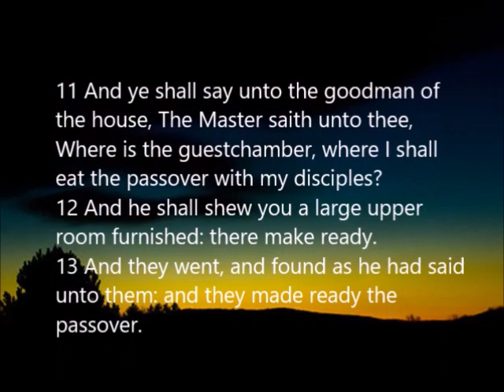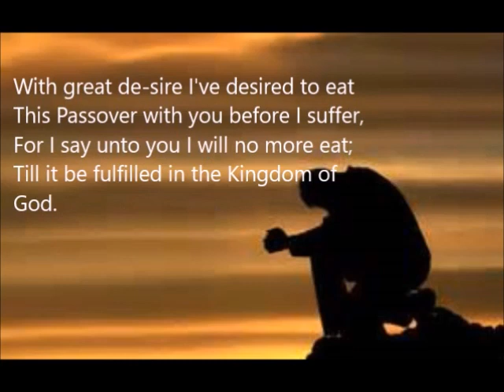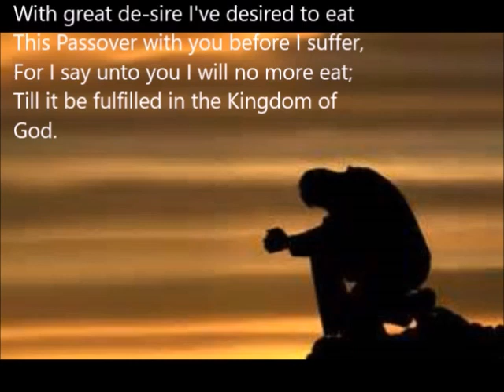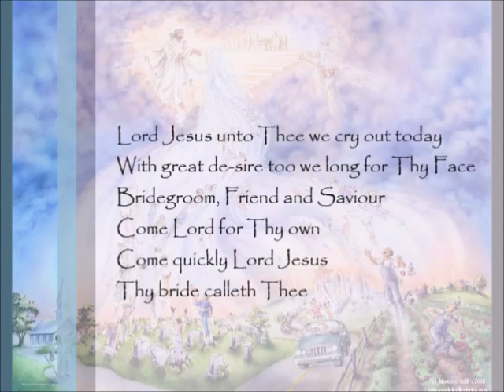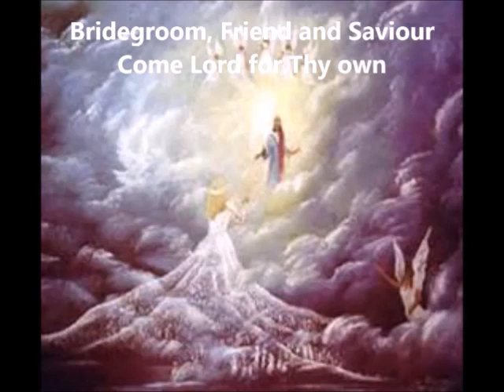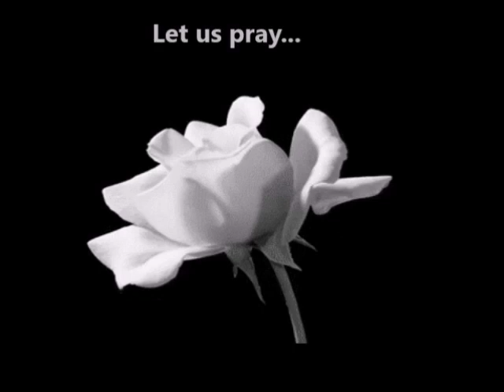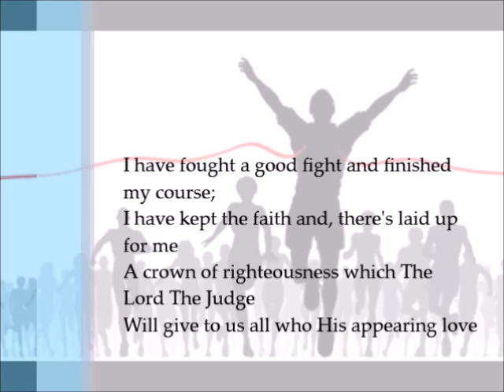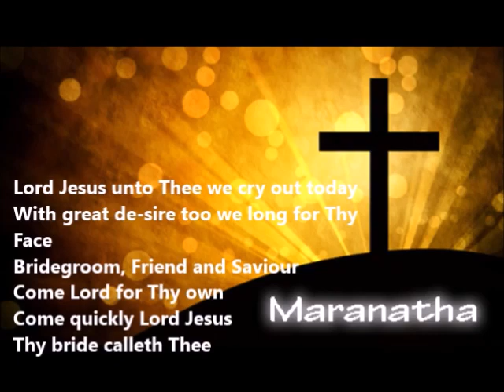ScriptureLyrics_Day of Unleavened Feast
Jesus desired with great desire to eat the feast with His disciples before He suffered... But...